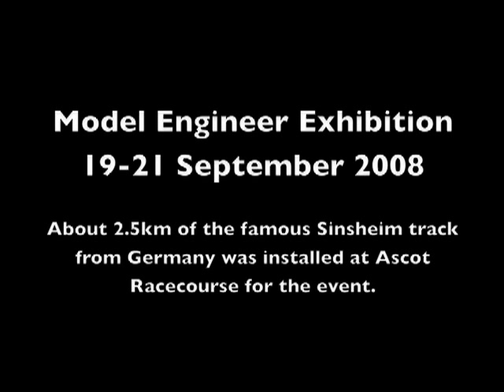GT3 Turbine locomotive at Ascot 2008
The model GT3 turbine-mechanical locomotive built by Tim Coles was run on the Sinsheim track installed at Ascot during the 2008 Model Engineer Exhibition. The video was taken on Saturday 20 September. The loco also ran successfully on 21 September.
This engine is based on an experimental 4-6-0 prototype built by the English Electric in 1961. It features a steam engine layout with driving wheels and connecting rods. The model follows the prototype by driving the centre wheels mechanically.